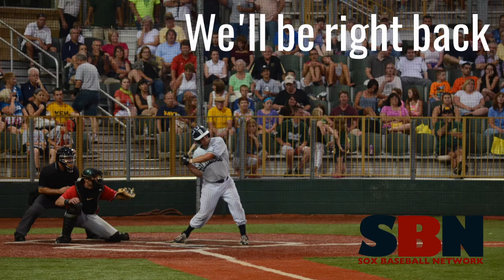June 7: Champion City at Butler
The Kings are in town for the second game of the series.